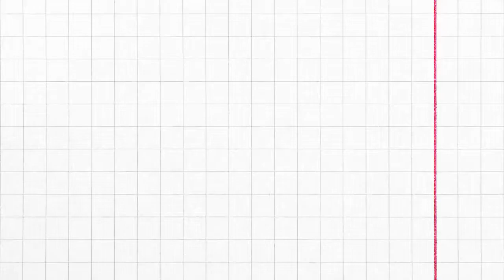110 Ide Desain Ruang Makan Stylish Rumah Minimalis Tipe 45, Ruang Makan Modern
110 Ide Desain Ruang Makan Stylish Rumah Minimalis Tipe 45, Ruang Makan Modern